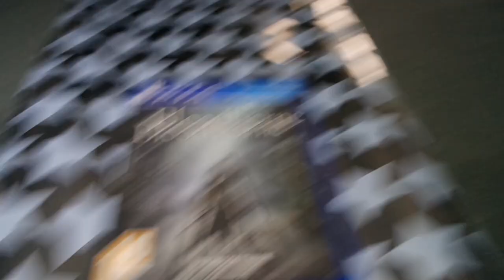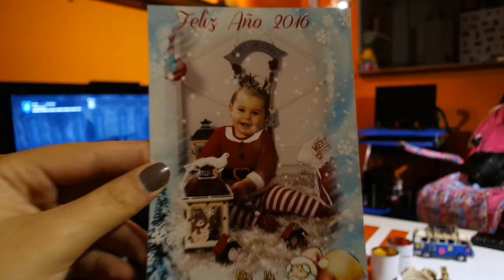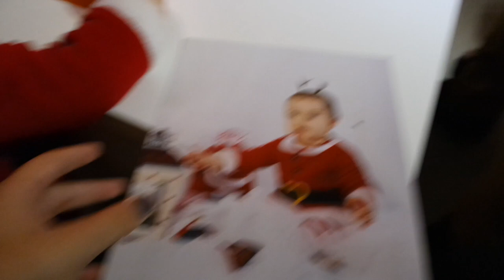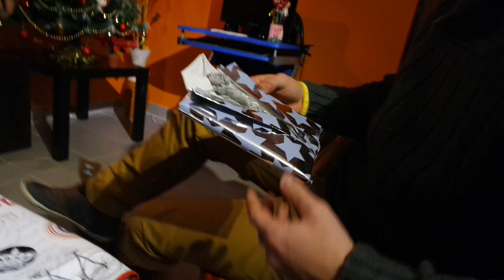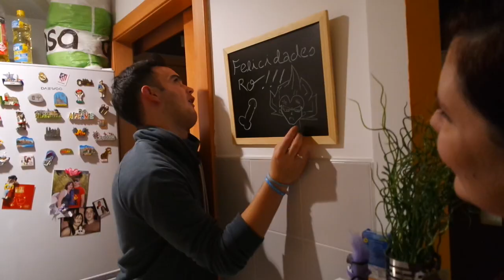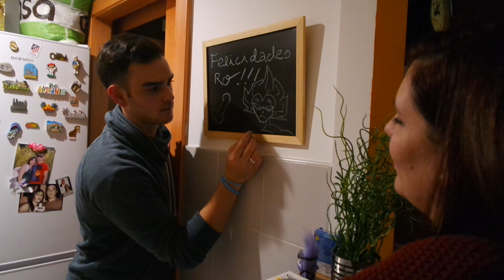SESIÓN DE FOTOS + CUMPLEAÑOS | VLOGMAS #13 (12/12/15)